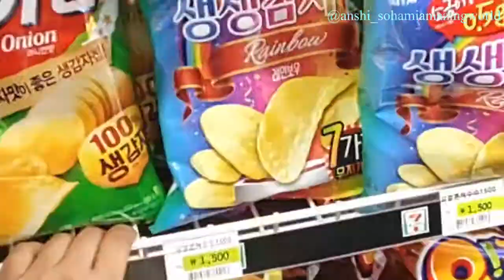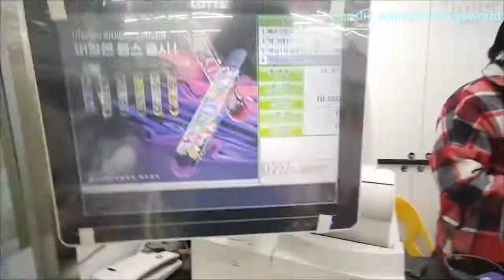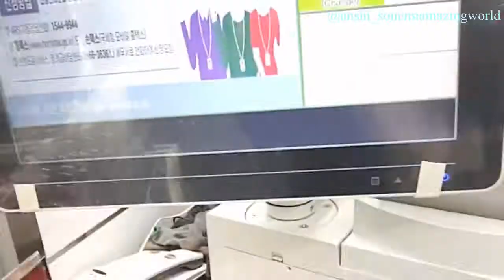Brunch at 7 eleven in Seoul South Korea with Anshi and Sohami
This 7-Eleven in Korea is kind of a special one because it's a Korean 7-Eleven Cafe!!!

7 eleven cafe in seoul, You can't leave Korea without these 7-11 products
Bento Boxes (Dosirak) If you're looking for a cheap and convenient but yet still authentic Korean meal, you'll want to try one of these bento boxes! ...
Samgak Kimbap. ...
Hot Bar. ...
Binggrae Banana Milk. ...
Instant Noodles. ...
Honey Butter Everything! ...
Peel Sausages. ...
Sparkling Soju Drink.